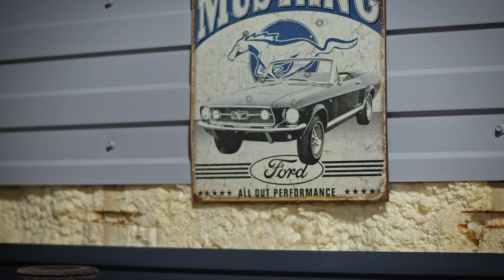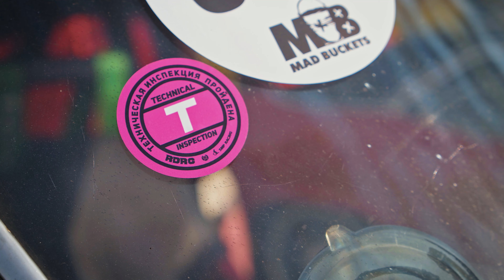Гоночная история ВО ПЛОТИ! Chevrolet Bel Air - первый гассер в России!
Chevrolet Bel Air сразу бросается в глаза и прёт, как морской зверь! Все жители окрестностей сбегаются посмотреть на этакую американскую диковину по имени «Белочка», которая пока в одиночку, но гордо и ярко представляет российскую «Гассер федерацию». Экологически чистые гонки на «гассерах» — это искусство построить мощное гоночное чудо из того, что уже почти списали на металлолом. Плюс топливный пуризм: машины ездят на обыкновенном бензине (в разговорном английском «gas» как раз и означает «бензин»), пускай и высокооктановом. Отсюда и этимология.
ᅠ
► Ещё больше американской классики: